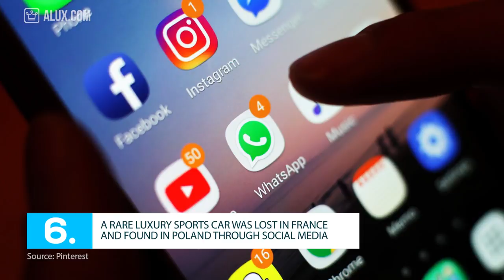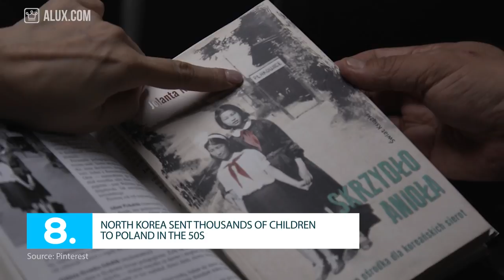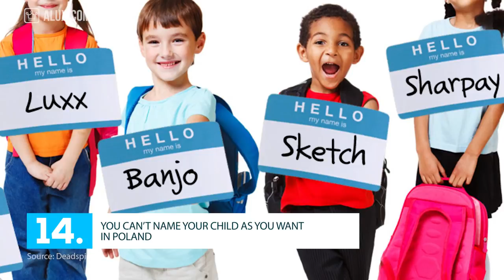15 Things You Didn't Know About Poland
15 Things You Didn't Know About Poland | Travel Tuesday

In this Alux.com video we'll try to answer the following questions:
Where is Poland?
What can you do in Poland?
What is the best time to visit Poland?
When to visit Poland?
Where to visit in Poland?
Who is the richest man in Poland?
How expensive is Poland?
Is Poland a communist country?
Is Poland safe to visit?
What are the best places to visit in Poland?
What are the best spots in Poland?